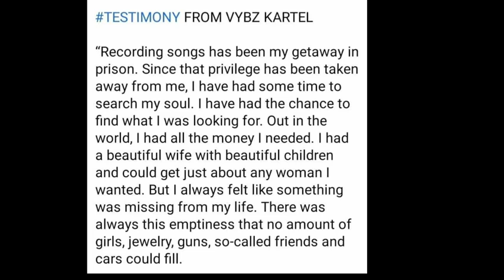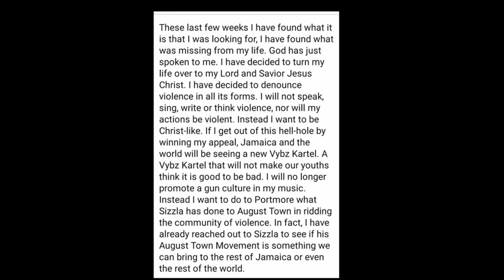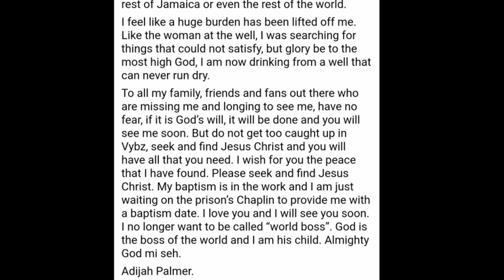vybz katel Baptism rumours